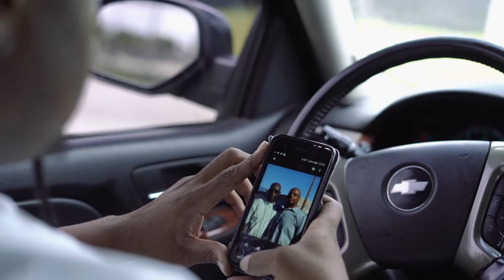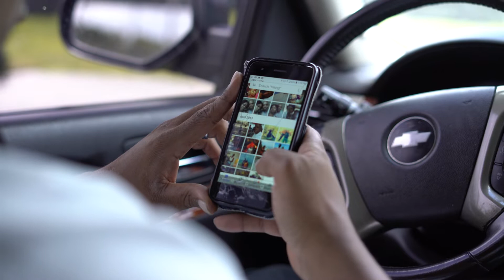Baby JBlue Tribute To Big Ricky Van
Video By Extreme Level Production